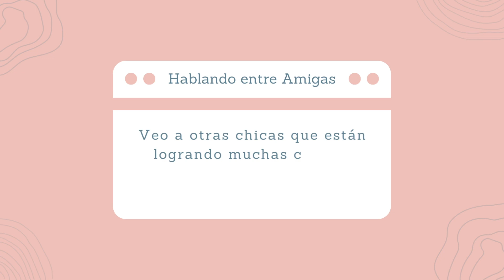Otras chicas están logrando muchas cosas y me siento atrasada 😞 | Hablando entre amigas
Veo a otras chicas que están logrando muchas cosas y siento que yo estoy estancada 😞
En el segmento Hablando Entre Amigas, Diana Blanquel, Andrea Azurdia y Stephanie Michelle nos hablarán acerca de:
✨ ¿Por qué Dios permite que nos quedemos en un solo lugar?
✨ ¿Qué tenemos que aprender en ese tiempo?
✨¿Por qué debemos evitar las comparaciones?

00:52 - Es tan fácil ver los logros de los demás...
02:14 - ¿Por qué Dios permite que te quedes en un solo lugar?
02:59 - ¿Por qué estoy en esta posición? (estancada)
03:40 - No te compares con los demás
05:01 - La redes sociales facilitan las comparaciones
06:17 - Tú también lograrás tus sueños, pero sé paciente
06:49 - Dios permite que te sientas estancada, porque quiere remover algo de tu vida
07:38 - Rodéate de gente que te apoye